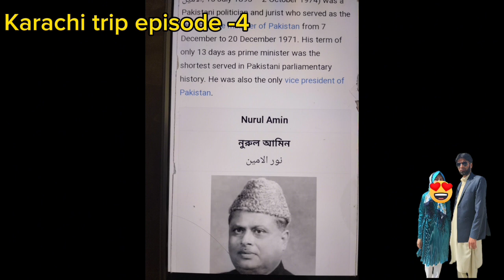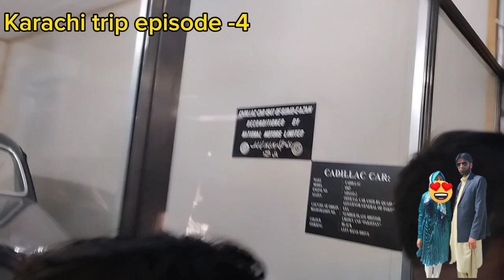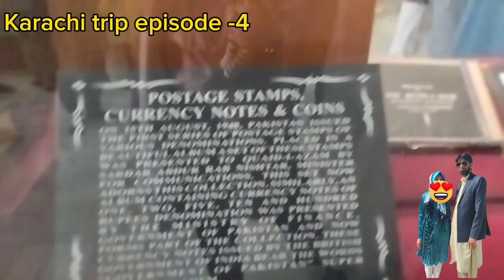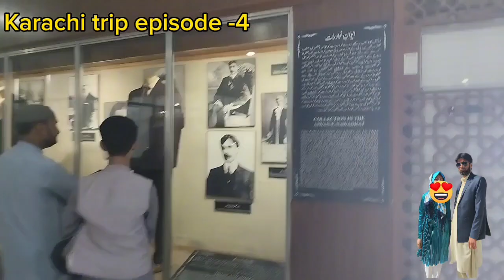Karachi trip Episode -4||Visit to Quaid e Azam Mazar ||museum ||Saira Imran vlogs .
I hope you will enjoy my vlog of our Karachi trip.